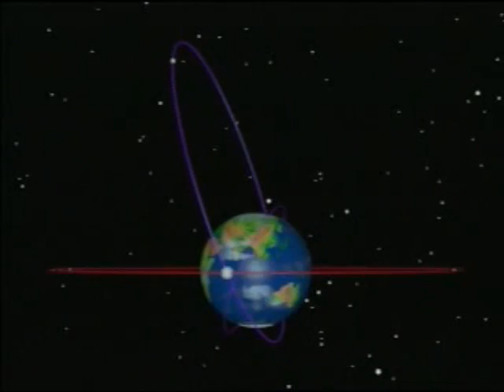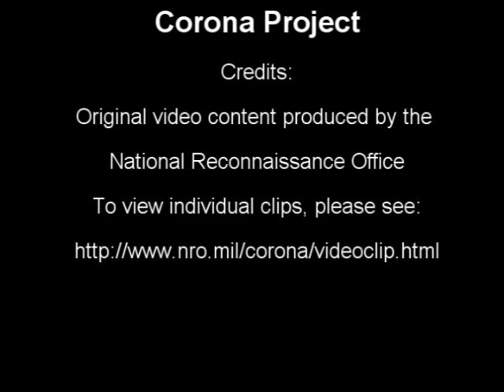NRO - The Corona Project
The National Reconnaissance Office (NRO) developed the Corona Project during the Cold War allowing space-based investigation of denied, or inaccessible, areas.
TRLHRS has done the same thing, apparently -- and back in 2007, no less! Oh well. He/she got the same clips from the same source. No hard feelings.

This video is a compilation of smaller clips freely available to the public on the NRO's web site as Quicktime files. It looks as if there are snipped sections of this video - this is correct. Unfortunately, somewhere along the line, what looks like more than a few minutes of dialogue have been deleted from the source material from where this video's sections were drawn. I haven't seen the original video, so what the deleted scenes may include is beyond me!

Because of the NRO we're still a (relatively) free society.

Rendered as a Windows Media Video file @ 64+ MB.